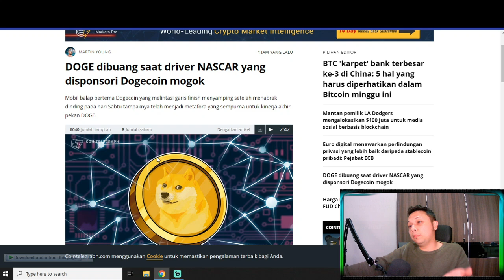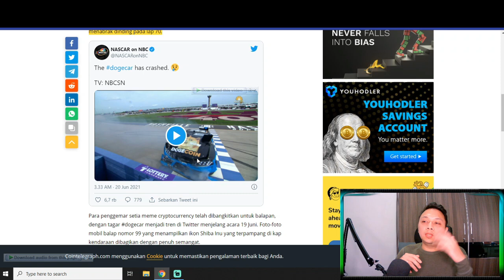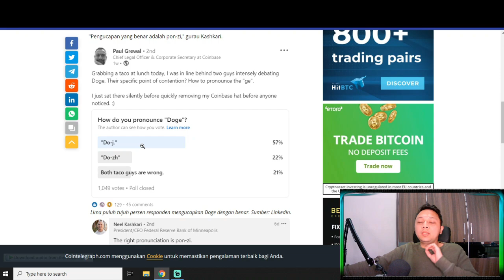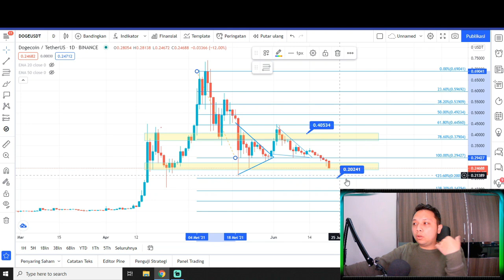HARGA DOGECOIN DALAM NEXT 24 JAM DUMP !! INI PENYEBANYA !? | DOGECOIN PREDICTION DOGECOIN NEWS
dogecoin hari ini prediksi doge JUNI 2021